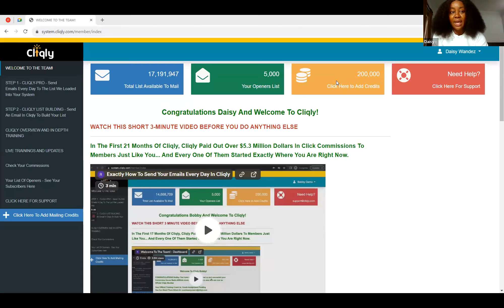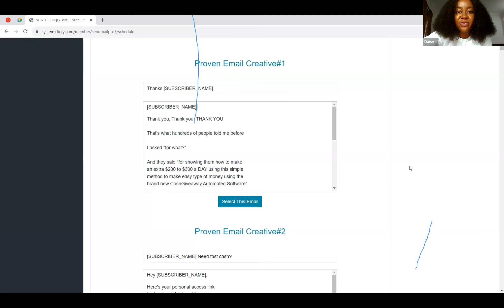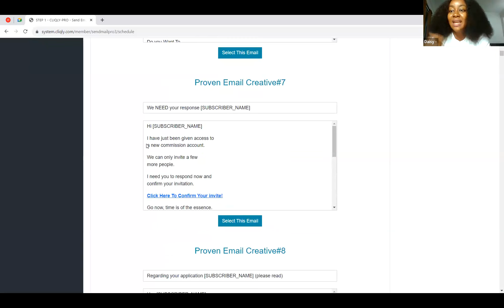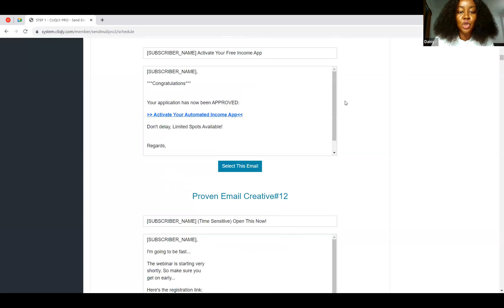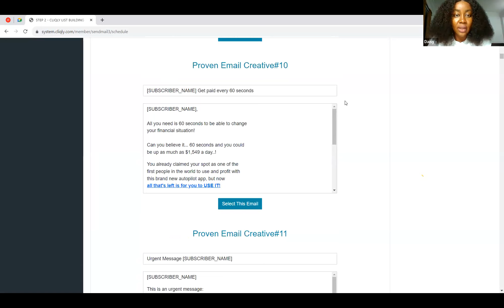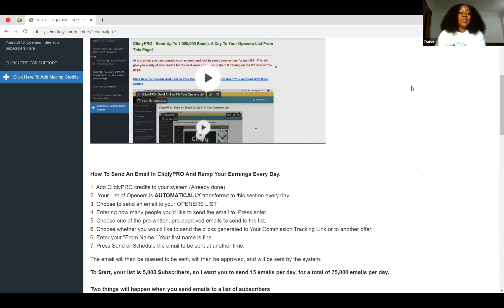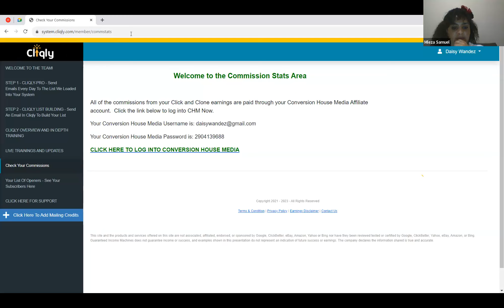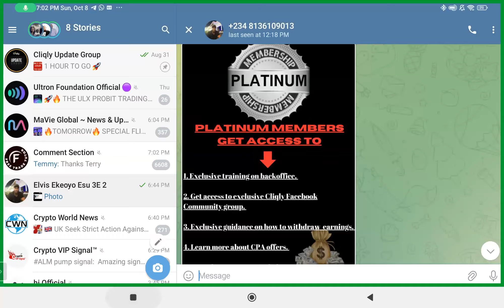Cliqly Email Marketing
"Unveiling the Truth: Is Cliqly Email Marketing Legit? | A Comprehensive Review"

Welcome to our in-depth review of Cliqly Email Marketing! If you've been on the lookout for a reliable email marketing platform, you've probably come across Cliqly in your search. In this space, we will put the legitimacy of Cliqly Email Marketing under the microscope, exploring its features, benefits, and drawbacks to help you make an informed decision.

First and foremost, let's address the most critical question: is Cliqly Email Marketing legit? Many individuals often express concerns when it comes to email marketing services due to the prevalence of spam, unethical practices, and unreliable platforms. Our aim is to shed light on Cliqly's credibility and separate fact from fiction.

Cliqly Email Marketing boasts a range of features designed to empower businesses and individuals in their email marketing campaigns. We will delve into the platform's user-friendly interface, powerful automation tools, customizable templates, and robust analytics. Our team will carefully evaluate the ease of use, flexibility, and overall performance of Cliqly's offerings.

Throughout this write-up, we will conduct a detailed analysis of the customer feedback and testimonials we gathered from various sources. By examining real-life experiences shared by Cliqly Email Marketing users, we aim to provide you with an unbiased understanding of the platform's reliability, customer support, and overall satisfaction.

While Cliqly Email Marketing may have its strengths, we'll also address any potential limitations it possesses. By outlining both the advantages and disadvantages, we aim to offer a balanced perspective that enables you to make an informed decision that aligns with your unique marketing needs.

In conclusion, our video aims to answer the burning question: is Cliqly Email Marketing legit? By unpacking its features, exploring user experiences, and providing a fair assessment, we will guide you toward a well-informed decision. Whether you're a seasoned marketer or a beginner, this video review will equip you with the knowledge necessary to make the best choice for your email marketing endeavors.

Don't miss out on this comprehensive examination of Cliqly Email Marketing's legitimacy! Watch the video now and empower yourself with the insights you need to optimize your email marketing strategy.